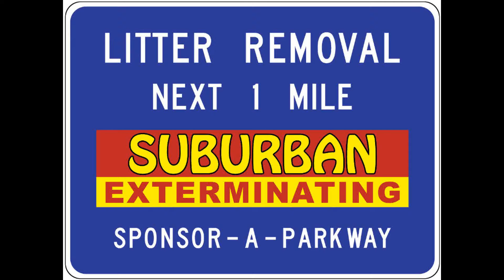Helping Long Island Stay Beautiful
In May 2009, Suburban Exterminating joined the Adopt-A-Highway sign program to help remove litter from roads and remains a sponsor of the program today.

Suburban Exterminating has over 60 highway signs throughout Nassau and Suffolk counties. While many of the signs are still with the Adopt-A-Highway program, others benefit local communities. Our signs appear on the following roads:
Long Island Expressway
LIE Service Roads
Northern State Parkway
Southern State Parkway
Wantagh Parkway
Sunken Meadow Parkway
Sagtikos State Parkway
Sunrise Highway
Route 27
Route 135
Route 347
Route 454
About Suburban Exterminating: Long Islanders have trusted Suburban Exterminating to provide quality pest control for over 40 years. As one of the 1st NY companies to perform Green Shield certified services, Suburban Exterminating excels in managing pests with a minimum of pesticides.